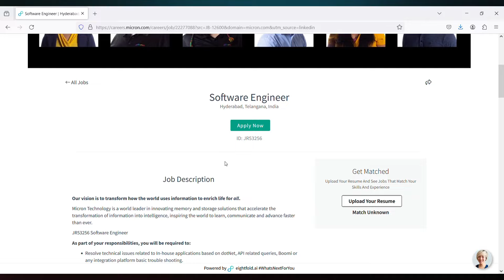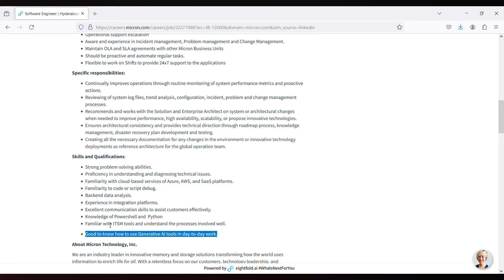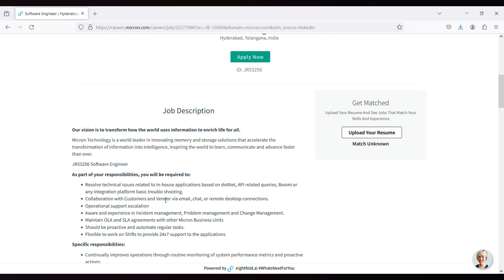Micron Work From Home Jobs 2024 | Free Laptop+Wifi | Salary:40,000-/Month | 5 Days Working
Images & Jobs are taken from the following :
2.MICRON